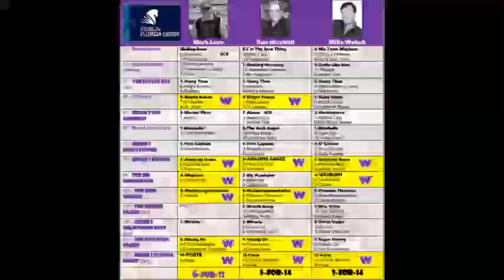Florida Derby Week 2023